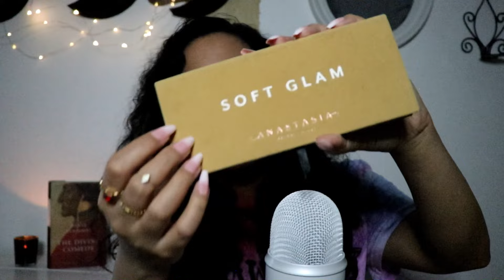ASMR Triggers - Close Up Whisper, Fabric Sounds, Show and Tell, Nail Tapping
Hello everyone and happy weekend!
Hope this vid finds you well whenever and wherever you're watching it.

x,
Mindhunter.